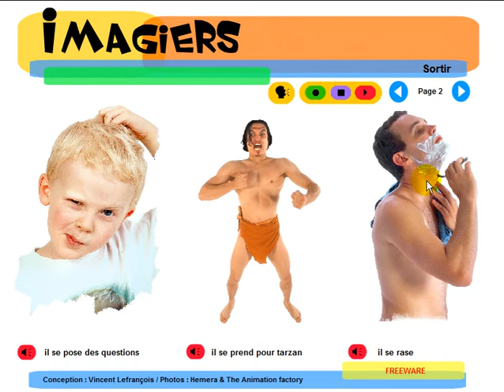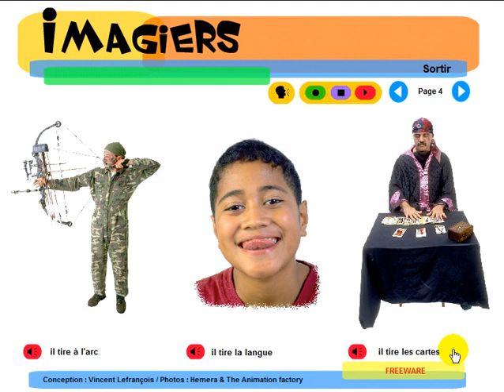Učit francouzsky = Imagiers = Vocabulaire = Que fait il #3